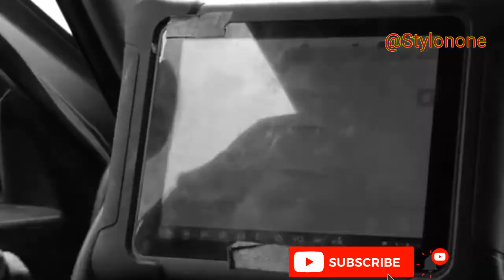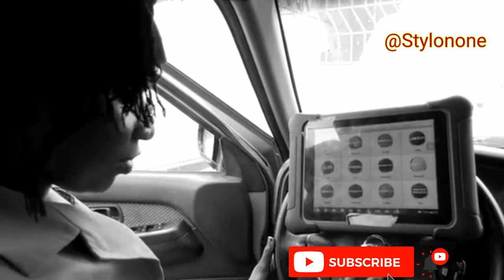IDA FALL,The Female Automotive Engineer (GAMBIAN 🇬🇲 Woman)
Ida_Fall is a girl who went through lots of hardship both in the family and friends for choosing to become a mechanic, although having certificates but instead she drop all those and went in for mechanic work which many though that is a work for only men but not women. But i say no to that because every one has the right to choose a career he or she wants as far as is good and pure. Ida Fall is a woman who shows the world and ashamed the people who looks down on her telling her that she can succeed in the career she has chosen .big thanks to IDA FALL Allah bless you on your career. i hope many girls will also take a step and stop listening to what people will say.
my videos are about entertainment and education about Africa and whats going around the world
you can also follow me on ,,,,,,,,,,, 👇👇👇👇👇👇